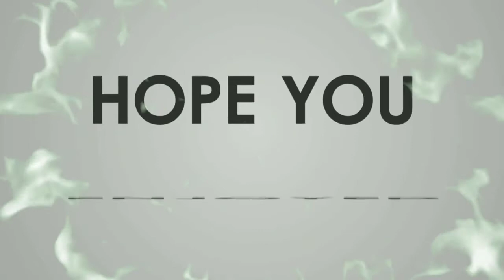3Layers Mask Diamond Fabrics At Low Price| Order Now And Start Low Investment Business Today.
We are known manufacturer all types of cotton face Masks, Mens Half pants, Mens Trousers, Mens Tshirts, Mens Shirts and Kids Wear etc.

Ask for more latest collection on Whats App.

Our Delivery Partners:
DTDC, Delhivery, India Post Courier.

We also provide PAN Card Agency, AEPS Banking Portals, IRCTC Agency and many more services.

Bengal Solution Point